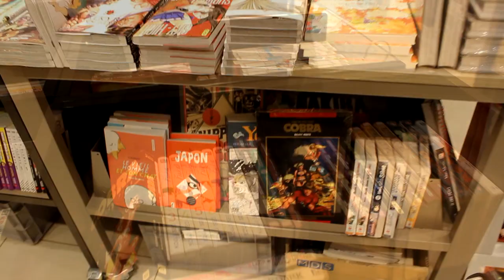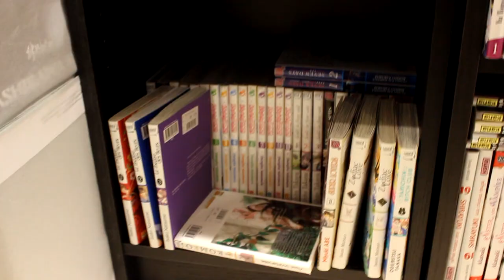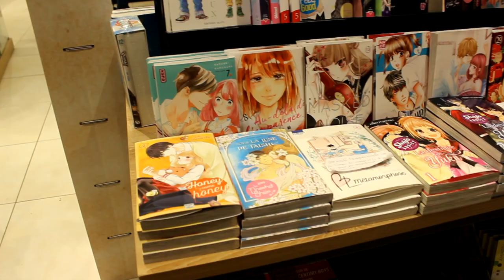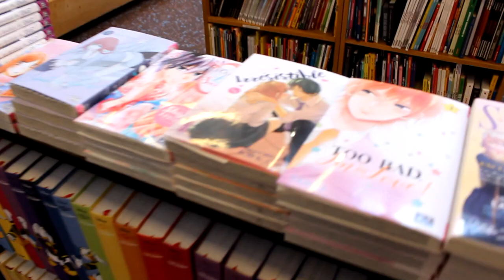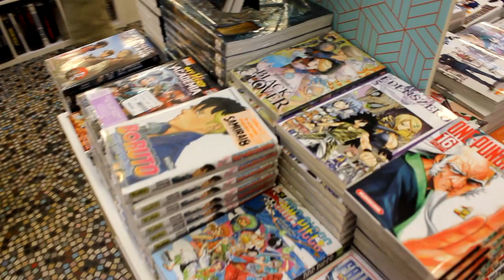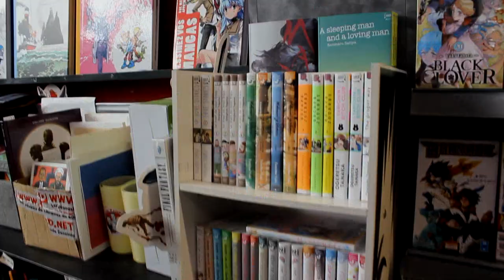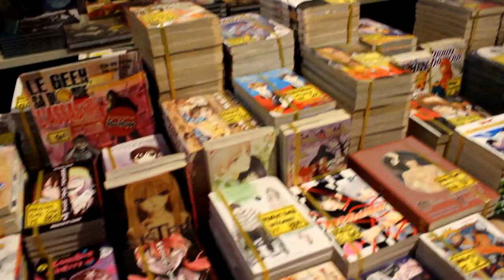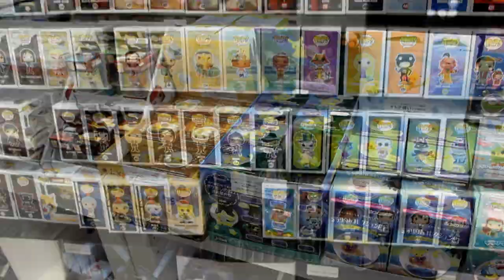Otaku BORDEAUX Tour// Ou acheter des manga sur Bordeaux ?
sommaire :
intro
7:40 BD avenue
17:02 Mollat
20:03 Fnac
22:07 Krazy Kat
24:30 DBD
26:40 Pulp's
28:30 Cash Express
29:50 : Album

les adresses :
BD avenue : 4 Cours de l'Intendance.
Mollat : 15 Rue Vital Carles.
Fnac : 50 Rue Sainte-Catherine.
Krazy Kat : 10 Rue de la Merci
DBD : 62 Rue du Loup
Pulp's : 56 Rue du Loup
Cash Express : 101 Cours d'Alsace-et-Lorraine
Album : 162 Rue Sainte-Catherine